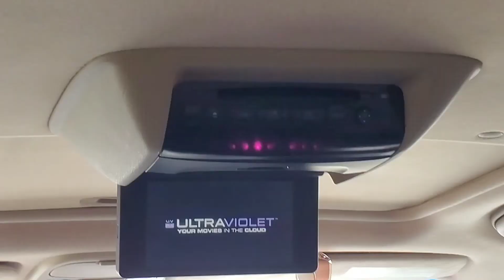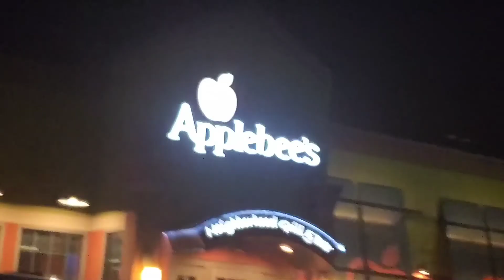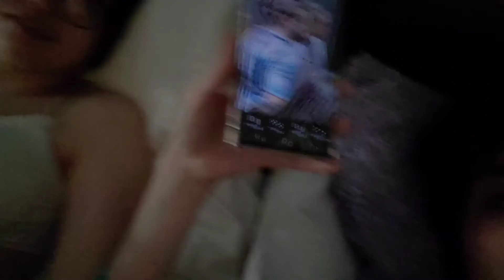VLOG Arizona/Conocí a CAVANI y La SELECCIÓN.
Les dejo mis redes por si quieren seguirme.

Muchas Gracias.